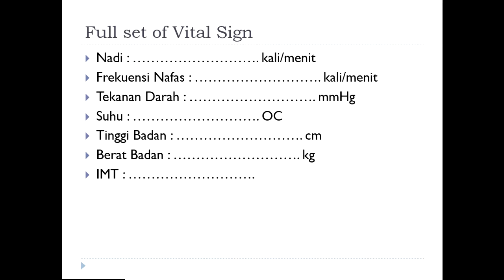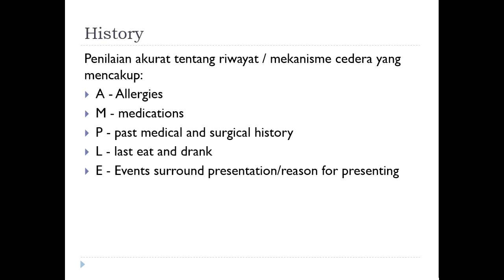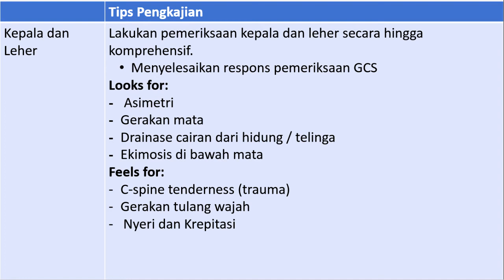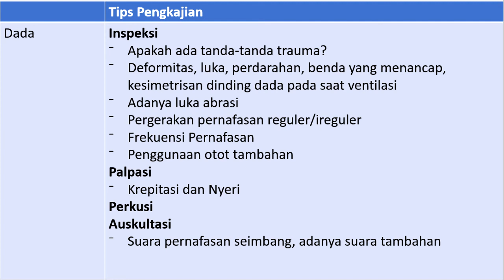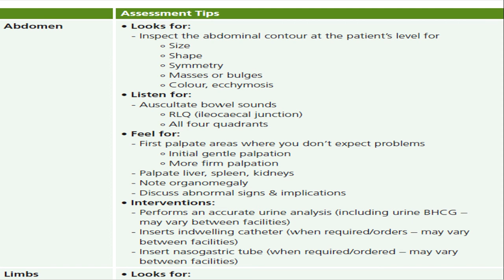Secondary Surve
Deskripsi